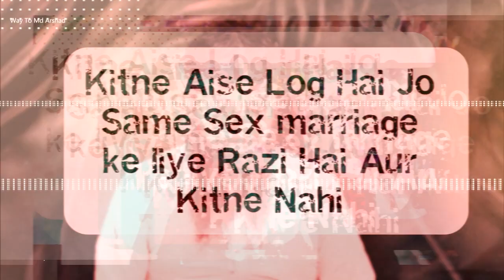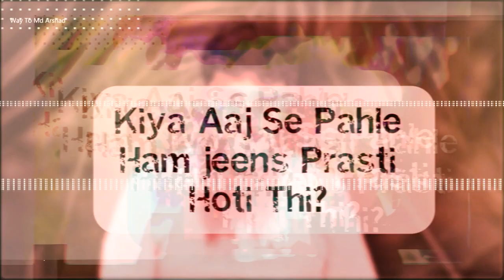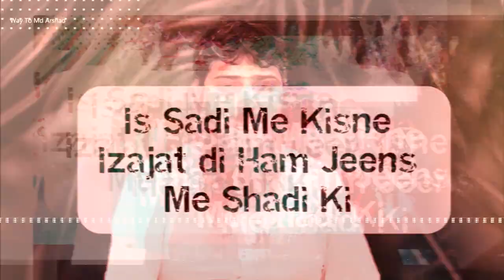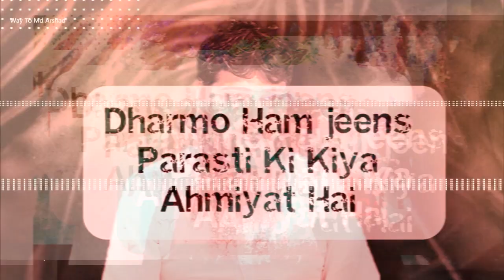Same-Sex Marriage Sahi Hai Ya Galat? | Same-Sex Marriage: Right or Wrong?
Same-sex marriage ek topic hai jise duniya bhar mein wide scale pe debate aur discussion kiya jaata hai. Same-sex marriage ka concept do logon ke union ko define karta hai jo ki ek hi gender ke hote hai aur ise law dwara marriage ki tarah recognize kiya jaata hai. Same-sex marriage ko legalize karne ki idea kayi individuals aur organizations dwara support ki jaati hai, jismein LGBTQ+ community, human rights groups aur progressive-minded people shaamil hai.

Lekin, kuch deshon mein same-sex marriage abhi bhi illegal hai aur jo log LGBTQ+ community mein shaamil hai unhe discrimination aur marginalization ka saamna karna padta hai. Same-sex marriage ko legalize karne se na sirf saare individuals ko equal rights diye ja sakte hai, chahe unka sexual orientation kuch bhi ho, balki yeh LGBTQ+ community ko social acceptance aur understanding bhi promote karega.